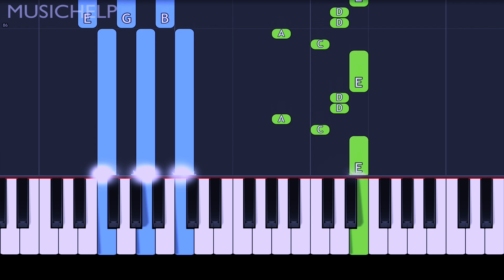DJ Khaled - Celebrate ft. Travis Scott, Post Malone (Piano Tutorial)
► Learn How To Play DJ Khaled - Celebrate  On Piano.